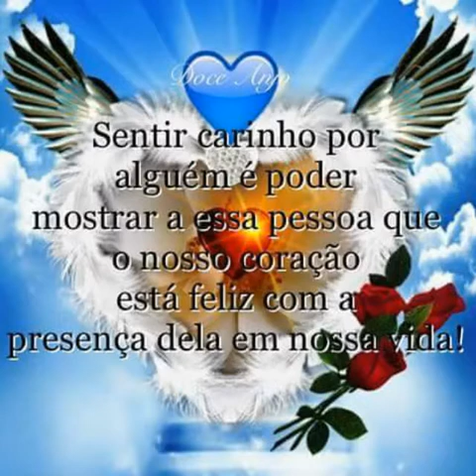O tempo não apaga